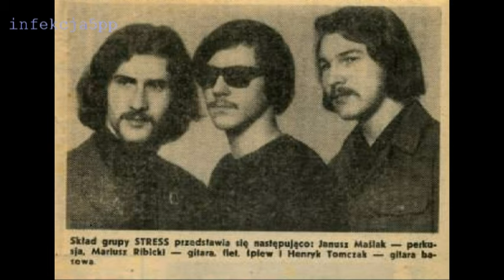Grupa Stress - Granica życia (wersja pierwsza) 22.03.1972 (Kameleon Records KAMCD 62 - 2017)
Granica życia (muz. Mariusz Rybicki - sł. Andrzej Koso).
Pierwsza wersja radiowa nagrana 22 marca 1972 roku przez Grupę Stress (Mariusz Rybicki, Henryk Tomczak, Janusz Maślak) w Poznańskiej Rozgłośni Radiowej. Autorem zdjęć jest Wiktor Franczyszyn.